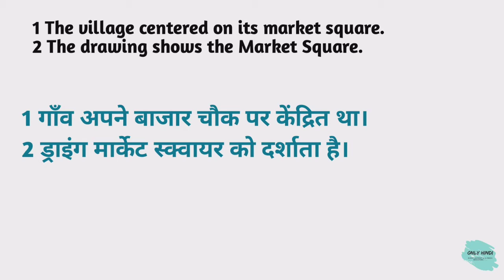Square meaning in hindi | Square Ka Kya Matlab hota hai | Daily use English words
Nmskar Dosto Aaj is Video me Maine Aapko  Square meaning matlab kya hota hai bataenge.

Square meaning in hindi |
Square Ka Kya Matlab hota hai |

Word meaning,
Daily life English words,
English Vocabulary,